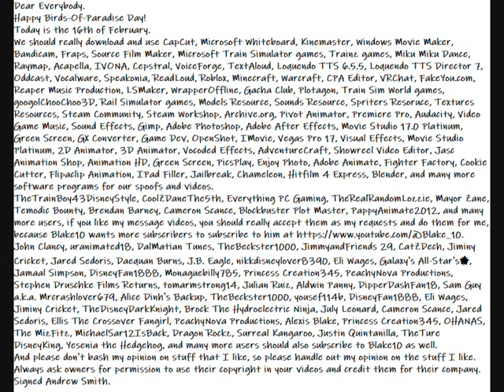My Happy Birds Of Paradise Day Message Video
Here is my Happy Birds Of Paradise Day Message Video to everyone.
Dear Everybody.
Happy Birds-Of-Paradise Day!
Today is the 16th of February.
We should really download and use CapCut, Microsoft Whiteboard, Kinemaster, Windows Movie Maker, Bandicam, Fraps, Source Film Maker, Microsoft Train Simulator games, Trainz games, Miku Miku Dance, Raymap, Acapella, IVONA, Cepstral, VoiceForge, TextAloud, Loquendo TTS 6.5.5, Loquendo TTS Director 7, Oddcast, Vocalware, Speakonia, ReadLoud, Roblox, Minecraft, Warcraft, CPA Editor, VRChat, FakeYou.com, Reaper Music Production, LSMaker, WrapperOffline, Gacha Club, Plotagon, Train Sim World games, googolChooChoo3D, Rail Simulator games, Models Resource, Sounds Resource, Spriters Resoruce, Textures Resources, Steam Community, Steam Workshop, Archive.org, Pivot Animator, Premiere Pro, Audacity, Video Game Music, Sound Effects, Gimp, Adobe Photoshop, Adobe After Effects, Movie Studio 17.0 Platinum, Green Screen, GX Converter, Game Dev, OpenShot, IMovie, Vegas Pro 17, Visual Effects, Movie Studio Platinum, 2D Animator, 3D Animator, Vocoded Effects, AdventureCraft, Showreel Video Editor, Jasc Animation Shop, Animation HD, Green Screen, PicsPlay, Enjoy Photo, Adobe Animate, Fighter Factory, Cookie Cutter, Flipaclip Animation, IPad Filler, Jailbreak, Chameleon, Hitfilm 4 Express, Blender, and many more software programs for our spoofs and videos.
TheTrainBoy43DisneyStyle, CoolZDaneThe5th, Everything PC Gaming, TheRealRandomLozzie, Mayor Zane, Temodic Bounty, Brendan Barney, Cameron Scance, Blockbuster Plot Master, PappyAnimate2012, and many more users, if you like my message videos, you should really accept them as my requests and do them for me, because Blake10 wants more subscribers to subscribe to him
John Clancy, uranimated18, DalMatian Tunes, TheBeckster1000, JimmyandFriends 29, CatZDech, Jiminy Cricket, Jared Sedoris, Daequan Burns, J.B. Eagle, nikkdisneylover8390, Eli Wages, Galaxy's All-Star's🌟, Jamaal Simpson, DisneyFan1888, Monaguebilly785, Princess Creation345, PeachyNova Productions, Stephen Druschke Films Returns, tomarmstrong14, Julian Ruiz, Aldwin Panny, DipperDashFan18, Sam Guy a.k.a. Mrcrashlover679, Alice Dinh's Backup, TheBeckster1000, yousef114b, DisneyFan1888, Eli Wages, Jiminy Cricket, TheDisneyDarkKnight, Brock The Hydroelectric Ninja, July Leonard, Cameron Scance, Jared Sedoris, Ellis The Crossover Fangirl, PeachyNova Productions, Alexis Blake, Princess Creation345, OHANAS, The MizFitz, MichaelSar12IsBack, Dragon Rockz, Surreal Kangaroo, Justin Quintanilla, TheTure DisneyKing, Yesenia the Hedgehog, and many more users should also subscribe to Blake10 as well.
And please don't bash my opinion on stuff that I like, so please handle out my opinion on the stuff I like.
Always ask owners for permission to use their copyright in your videos and credit them for their company.
Movieclips